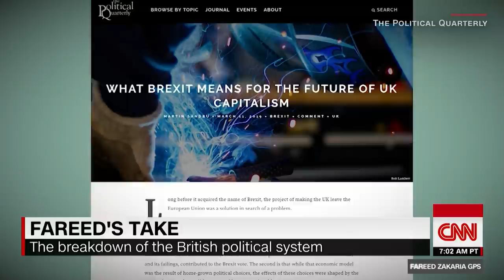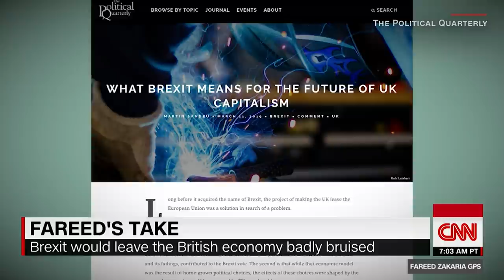Fareed on Brexit: Britain suddenly looks like a banana republic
CNN's Fareed Zakaria reviews the historical path that led to Brexit, as well as the potential consequences it could have on Britain and the West.